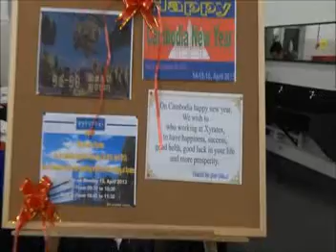New Year for Cambodia & Myanmar at Xyratex, Malaysia, 2013.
We all are working , Happily , neighbourly  and friendly  at Xyratex, Malaysia.